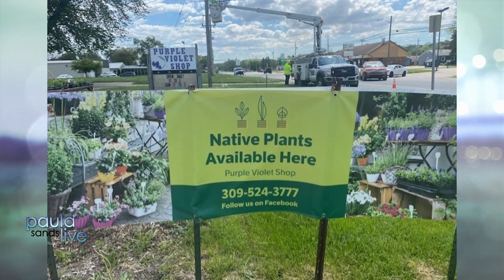Paula Sands Live | Purple Violet Shop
June 30, 2022 - She had a deep love for flowers since she was a little girl. And then so much later in life, her retirement dream became owning a flower shop.

In May of 2020, that dream came true for Anita Hatalsky, owner of Purple Violet Shop in Coal Valley.

The shop is unique from other flower shops in that they use vintage vases whenever possible and customers can choose their own flowers and make their own arrangement.

Their garden center sells hanging baskets, bedding plants and garden vegetable plants. Their specialty is native plants that attract pollinators including hummingbirds, butterflies, and bees. Violet Purple Shop has been raising and releasing monarch butterflies, too. A variety of items to support the monarch butterfly project are also available at the store.

There is also an outdoor fresh produce market and an indoor year-round market will be officially unveiled on July 1.

Viewers are encouraged to visit them in Coal Valley and mention that you saw the segment on Paula Sands Live to receive a free chocolate.

Follow the business on Facebook HERE.